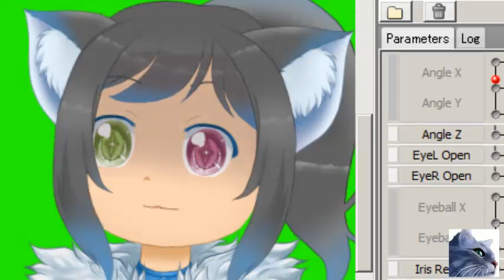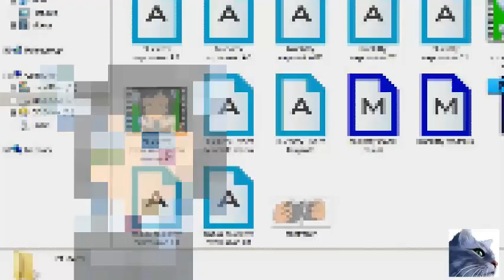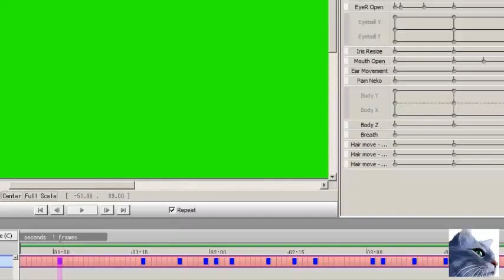BlueKitty's Adventures Episode 1 - Let's Navigate! | Animation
Animation: BlueKitty's Adventures. Guess starring the creator itself. It's a mix of live action and animation. Hope you like the video, thanks!

- A Humble Request :
I spend many many days and even weeks to make a video so please respect my work or atleast credit me if you'll make a clip, I'm so thankful if you do that. Thank You!

- Resident Evil 2 - Save Room